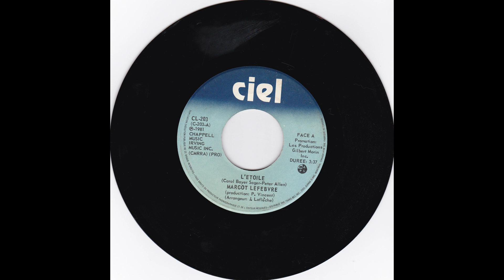Margot Lefebvre - L'Étoile - ( Ciel 1981 )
Margot Lefebvre
L'Étoile
Carol Bayer Sager / Peter Allen
45 tours :  Ciel  1981